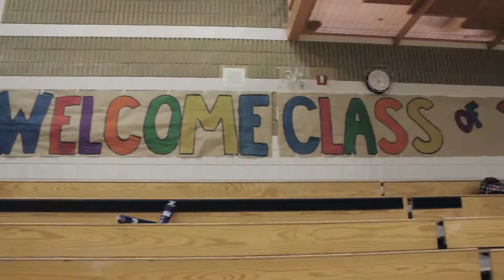SBTV 2014: FINAL ASSEMBLY RECAP